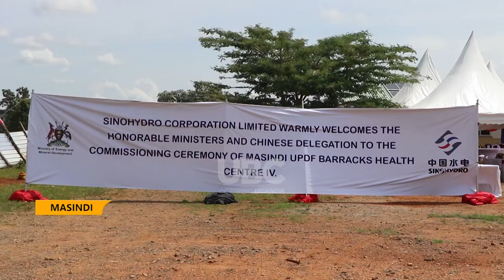NEWLY UPGRADED MASINDI ARMY BARRACKS HOSPITAL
Minister of Energy and Mineral Development Dr. Mary Goretti Kitutu accompanied Colonel Charles Engola Okello have commissioned and handed over the Newly expanded Masindi UPDF Health Centre IV to the UPDF and Ministry of Defense and Veteran Affairs. The initiative is part of the Corporate Social Responsibility Project under the Construction of the 600 MW Karuma Hydro Power Plant.